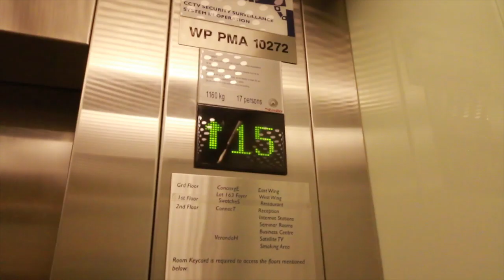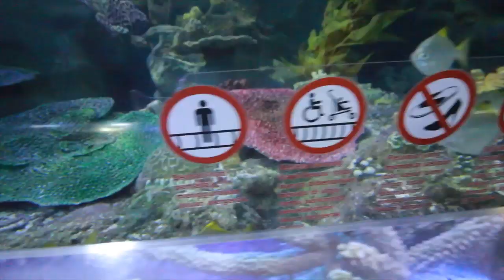Hotel Murah di Tengah kota Kuala Lumpur KLCC dekat Twin Tower dan Aquaria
Akomodasi hotel yang saya pesan adalah melalui traveloka dan agoda. Dua-duanya sama-sama paling murah.

Semoga vlog ini bermanfaat bagi anda yang ingin berlibur ke Kuala Lumpur tetapi dengan dana yang tidak boros.

Gadget yang saya gunakan:
Kamera DSLR: